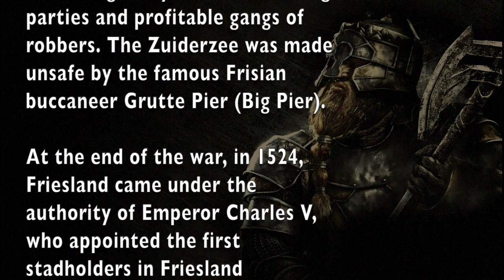How the Frisians became a part of Holland, Hoe Friesland een provincie van Nederland werd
How the Frisians became a part of Holland,
Hoe Friesland een provincie van Nederland werd